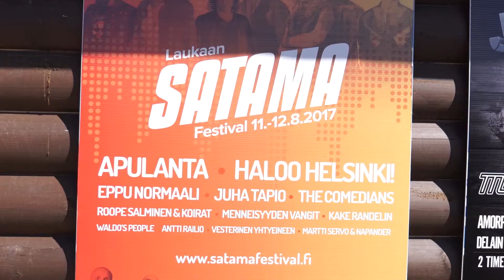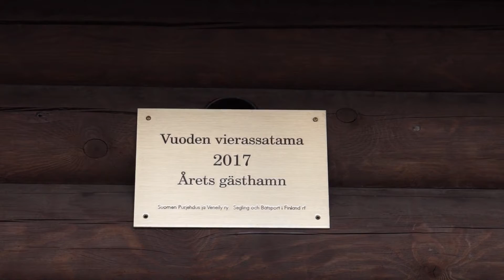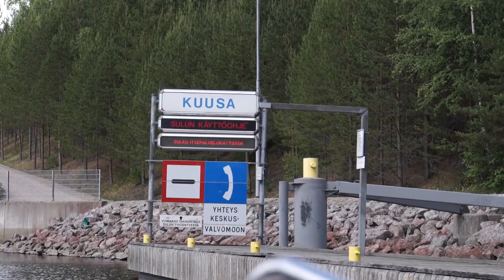Veneilyä Laukaan Saraavedellä ja Leppävedellä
Saraavedellä on upeat maisemat, reitit ja paikkoja ruokailuun, yöpymiseen ja rillutteluun sisävesillä veneileville. Merimaili-tv-ohjelma vierailee Laukaan vierasvenesatamassa ja Varjolan matkailutilalla Kuusassa, jossa lasketaan koskea ja käydään ihailemassa Saraakallioiden kalliomaalauksia. Matka jatkuu Kuhankosken sulun kautta Taidekeskus Järvilinnaan Leppävedelle, josta reitti vie alas Päijänteelle. Veneen ratissa on ohjelman tuottaja Petteri Backman.